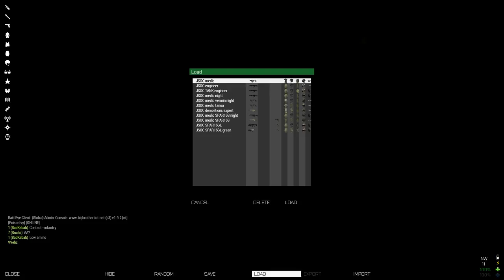The Last Man 2: Vvebz takes Oreokastro with CHARLIE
1. DATE/TIME RECORDED: 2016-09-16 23:22
2. PERSONNEL
2.1 HQ: Unconfirmed
2.2 PILOTS: Unconfirmed
2.3 ASSISTING SQUAD LEADERS: Unconfirmed
2.3.1 ALPHA [INSERT NAME HERE]
2.3.2 BRAVO [INSERT NAME HERE]
2.3.3 CHARLIE [INSERT NAME HERE]
2.3.4 DELTA [INSERT NAME HERE]
2.3.5 ECHO [INSERT NAME HERE]
2.3.6 FOXTROT [INSERT NAME HERE]

3. SQUAD LEAD [INSERT NAME HERE]'S COMMENTS ON THE MISSION: [INSERT MESSAGE HERE]